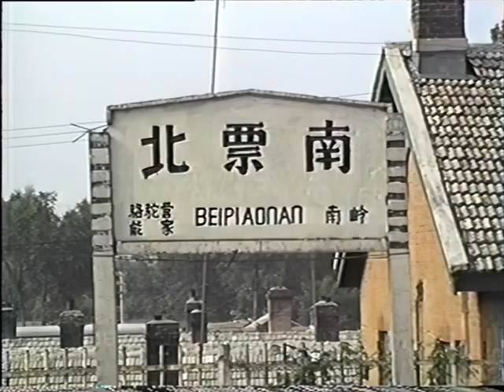Beipiaonan and on to Yebaishou - Summer Trip to China 1996?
This video: As we move from Beipiaonan to Yebaishou on a back route from Shenyang to Chengde, it is nice to see steam on passenger trains and back-to-back double heading on freights. The effect of the humidity on visibility is clear to see on these rural sequences.

General notes to this series: This rare summer trip to see mainline Chinese steam was not improved by hot, very humid weather after a period of extreme rainfall with extensive flooding. We started at Beipiao which had a number of coal mines and associated railways but apart from one SY, I don't remember finding anything interesting there and anyway, there were still JS and QJ working the branch from Beipiao to Beipiaonan Junction and in all directions from there. We moved on to Yebaishou where lines radiate in 3 directions to Chifeng, Chengde and Shenyang and then on to Chengde for the steelworks branch. I made the trip with Ted Talbot and a new guiding service introduced to us by Japanese enthusiasts called (I think) Liaoning Business Travel. It was run by Mr Fu and he assigned us guide George who eventually moved to Singapore. Mr Fu's friend Mrs Sun (former Jiling CITS, I believe) was also with us at times along with Mr Fu. The trip include Beipiao, Yebaishou and Chengde so there is more to come.